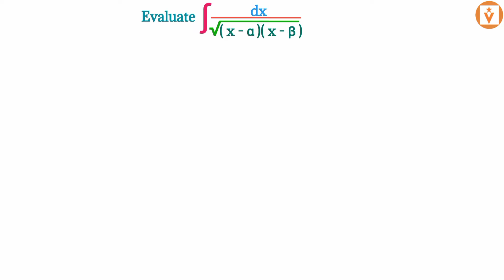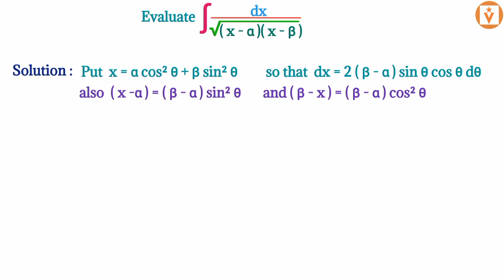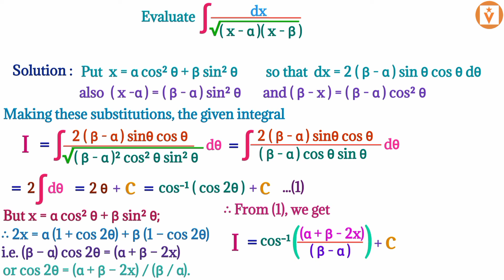13 April 2022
Vnotes- Edtech Company
Big ideas simply explained. High quality videos digital notes.

Here at Vnotes ,We offer various types of learning courses in video mode in both format online and offline as well. We also o
ffer a number  of courses free of cost available on our website and YouTube channel. Please visit us on these platforms to study easily and smartly. Thanks you so much for your support.🙏🙏🙏

Declaration :
This video is an intellectual property belonging to Vnotes  Edtech Company . Please seek prior permission before using any part of this video in any form.